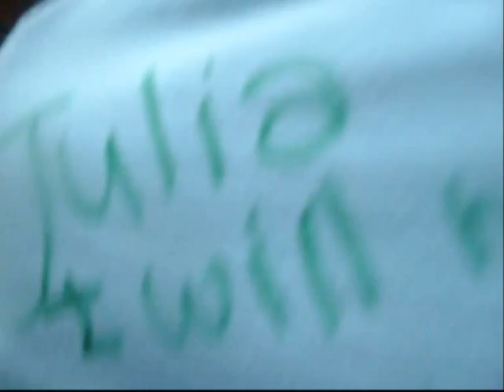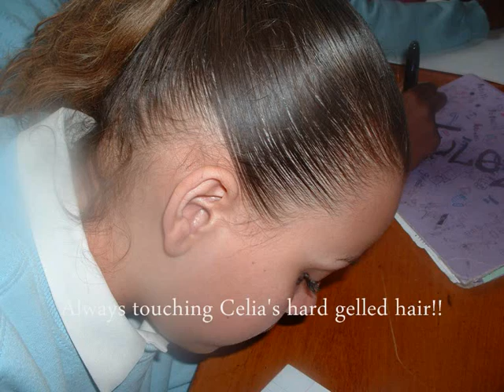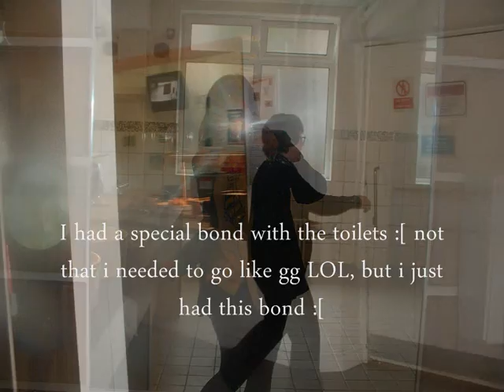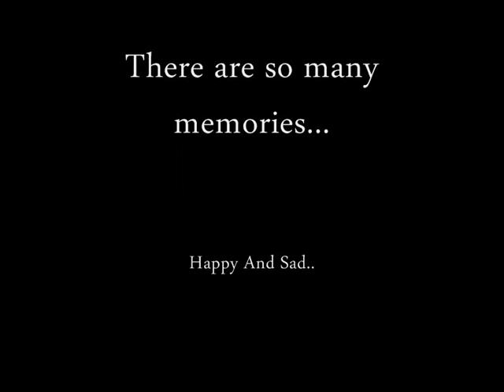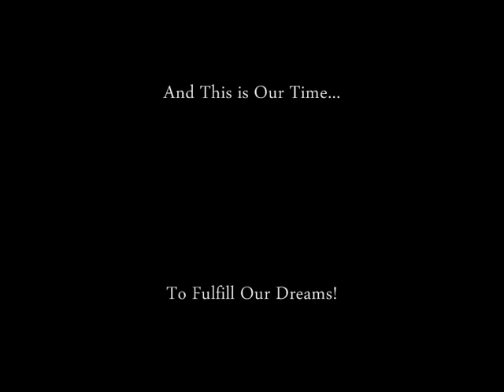GOODBYEE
The memories i hold dear :') and the ones which i just remember lol.

year 7: ~On the first day, feeling awkward and isolated from falling out with 2 particular girls from the last day of year 6 xD
~Everyone smuggling in crisps in lessons and me being caught and my crisps being thrown in the bin because i was so bate lol.
~Spending the weekend at emily's grandparents house at that magical place were in the middle of the road there was a pond of wild fish and that awesome toy shop and the tea shop havin jam cream and scones. (was a really awesome pretty posh place basically lol)
~The year 7 sleepover and rachel giving me 50p so i could get a pepsi and going with me bare foot in our pjs in the cloisters running and that mouse LOOOL
~1st time shoplifting with roxsanne, trying to buy a bunny rabbit- the funfair and the chavs.
~being made fun of of my bob haircut lol.

year 8: Dont remember much, was a dry blur :S star wars 3? the habbo obsession.

year 9: gg nd beata rofl. the drugs thing lol. art and science with gg.
thorpe park ummm ye. watchin wrong turn with gg and the lemon sorbet :D YPRES!

year 10: cap vip, aisha givin me a makeover LOL, makin the slideshow and the chicken tikka and cucumber!!! discovering covent garden soup :')
holland park o_o me and gg going on that religious experience to retreat! michael and worren HAHAHAHAHAHHA!!! grfjffibjkfb! what were we thinking lol. swooning over them, the 2 pretty sluts who stole them. the excentric grungers from wales, the songs, the shitty food loool but niomi and aww the short black girl :D umum forgot her name :l the year 9 retards lol and the woman who leaded it but hated us xD

year 11: ~beach with julia, russian music, the good pub food, no1 else on the beach, filming ppl.

K ye i know there are so many memories but i got exam tomoz and its 4ammmm so baiiiixxx